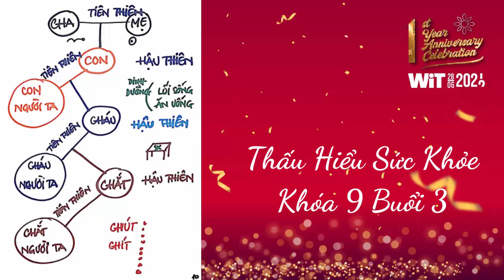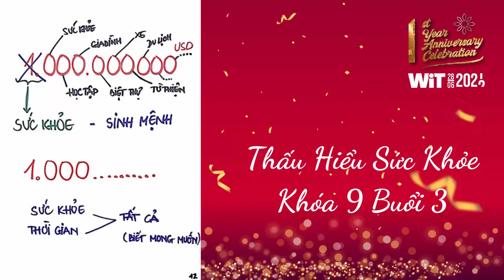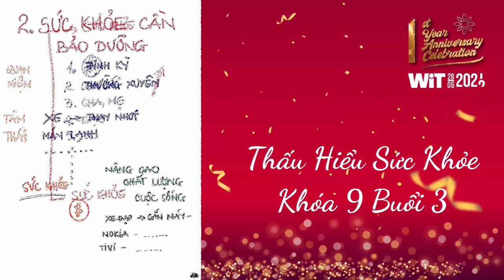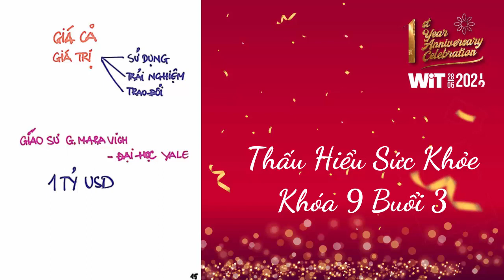Thấu Hiểu Sức Khỏe Khóa 9 Buổi 3 - Thấu Hiểu Nội Tâm, Kiến Tạo An Vui - WIT